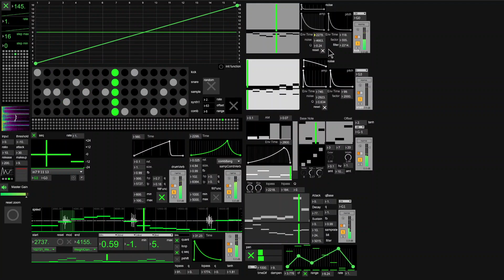Max/Msp - Testing Tweaks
It's awesome hearing everyone's feedback to these videos. This might not be the most exciting update, but I made a lot of small changes in the last week or so. Working towards more dsp stuff and hopefully getting more complex sequencing/structure in the patch soon.